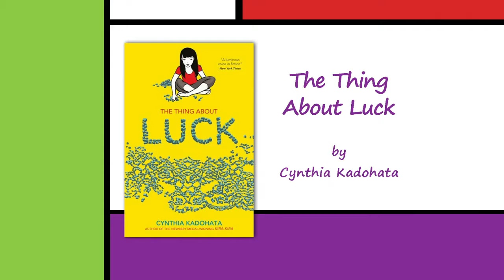"The Thing About Luck" Book Talk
FCPS Librarian Annalee Schnebele and English Teacher Kathy Williams review the book "The Thing About Luck" by Cynthia Kadohata.